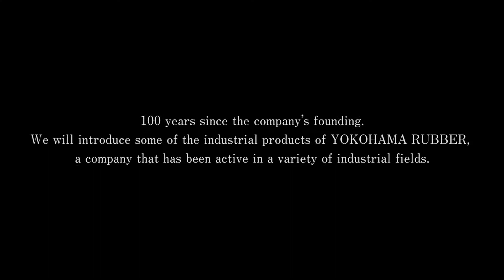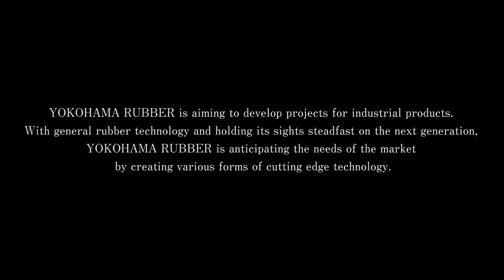#8 An introduction of industrial products